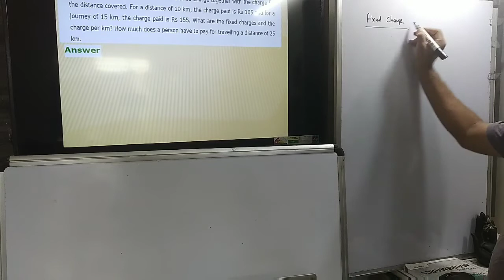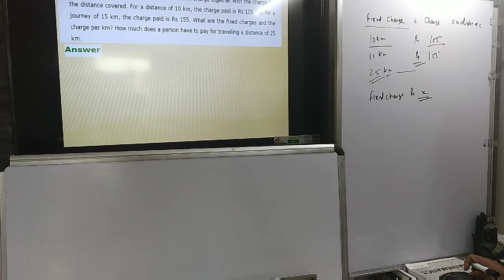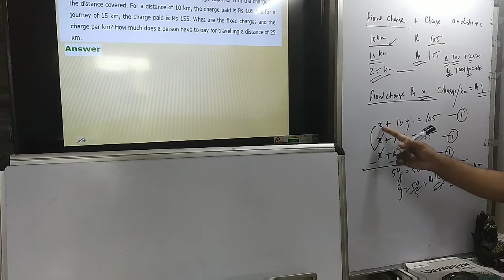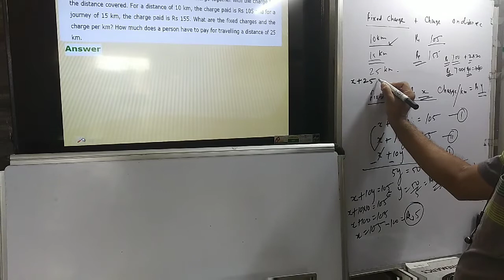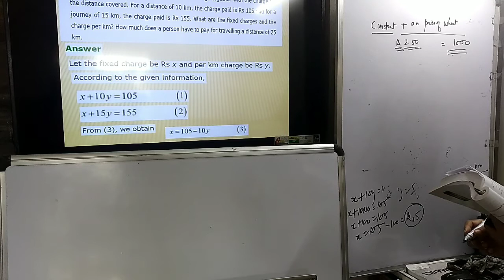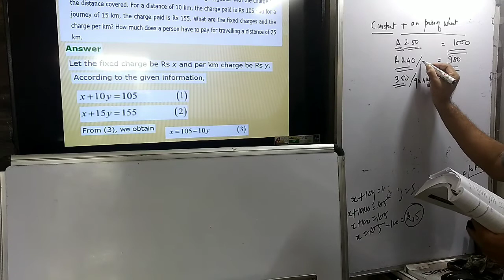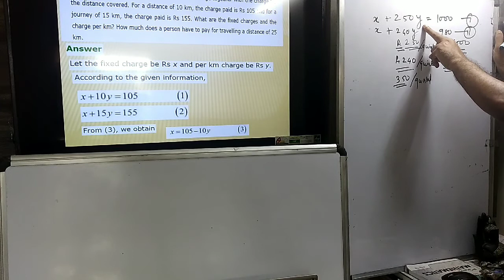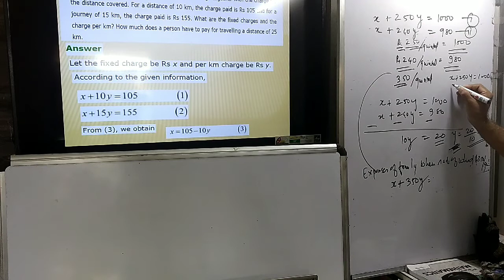Pair of Linear equations in two variables x 10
Recording of live class, application based problems